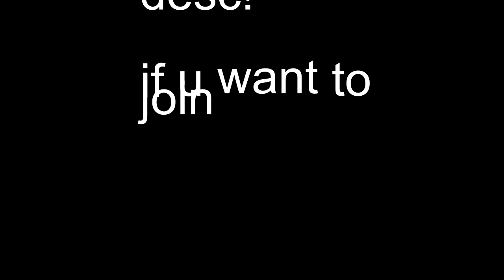update on cow100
rules:
1. NO SWEARING
2. Must include me and yourself. (Other people allowed)
3. NO NSFW
4. subject: anything